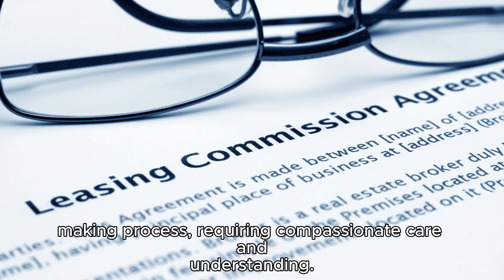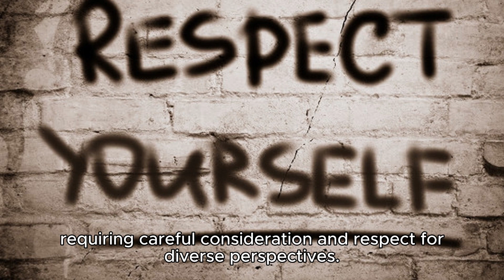Abortion in Cases of Rape or Incest